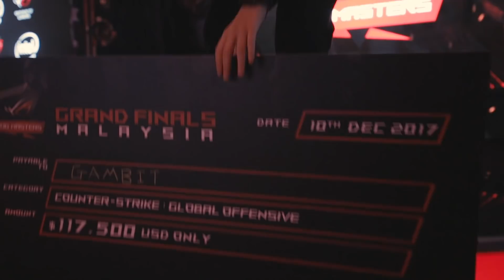ROG MASTERS 2017 Grand Finals Day 4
The Grand Final of the Grand Finals is done! After four days of intense esports action with 12 teams we finally know the two teams who shaped themselves into ROG MASTERS 2017 champion. Gambit Esports showed in a dominant way how to win with a clean sweep against Chinas Number One. On the other hand, in Dota 2 it was Team Empire stealing the title right in front of OpTic Gaming. Happiness, sadness, tension – relive all highlights from Day 4 of the ROG MASTERS 2017 Grand Finals.